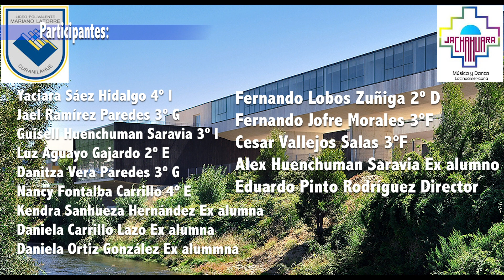Liceo B P Mariano Latorre Ballet Jacha Huara Chacarera a Curanilahue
Actividad realizada en pandemia entre los mese de Junio y Agosto con los alumnos del Área artística del Liceo Bicentenario Polivalente Mariano Latorre de Curanilahue.